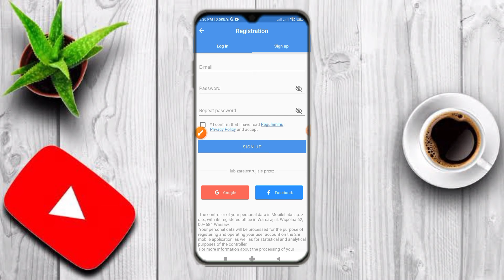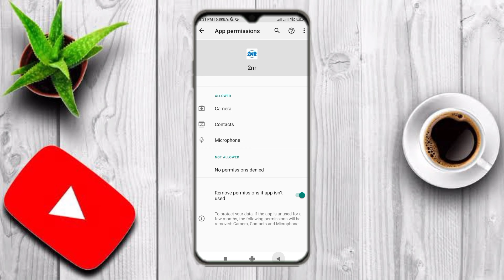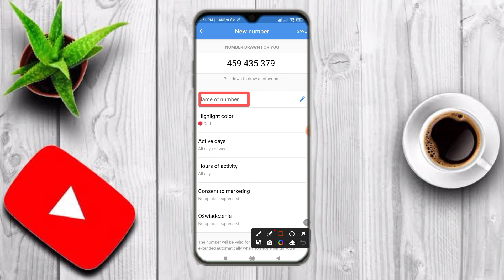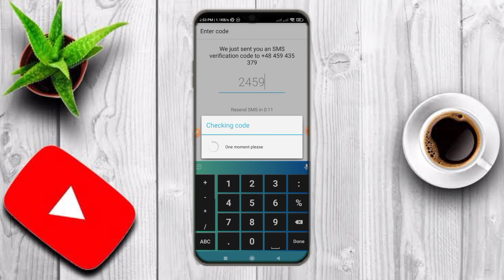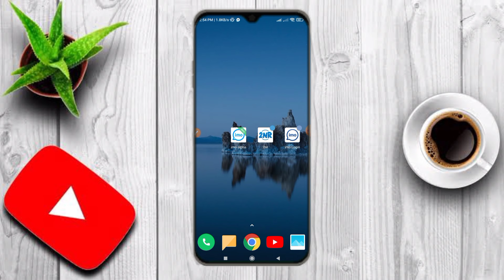ইমো সার্ভার নাম্বার নিন ফ্রী নতুন। imo server number free unlimited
★★★ ভিডিওটাতে দয়া করে একটি
🌹👉 Like👈🌹 দিবেন, একটি
🌹 👉comment👈 🌹করবেন এবং
🌹👉share 👈🌹করে দিবেন।

★★ এছাড়াও এই ইউটিউব চ্যানেলে নতুন নতুন ভিডিও পেতে অবশ্যই চ্যানেলটিকে

★★ যদি কেও কোনো প্রকারের ইমোর সকল সহায়তা পেতে চান তাহলে আমার

★★★SIAM VAI.     imo & telegram  :

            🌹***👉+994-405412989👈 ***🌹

এই ইমুতে যোগাযোগ করতে পারেন।